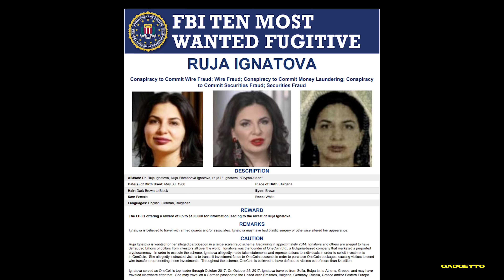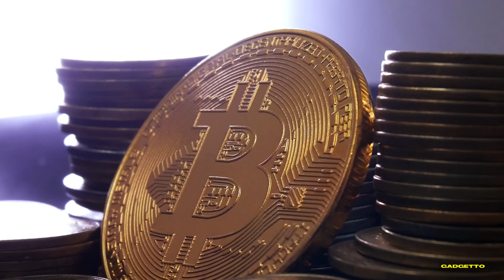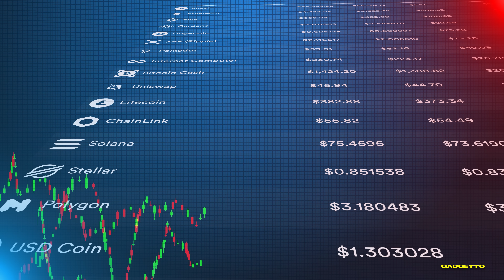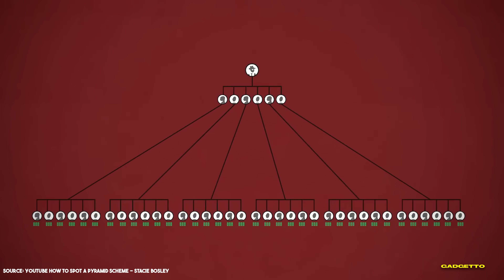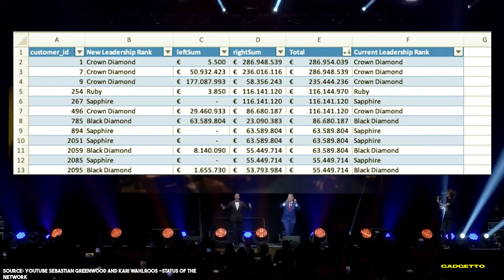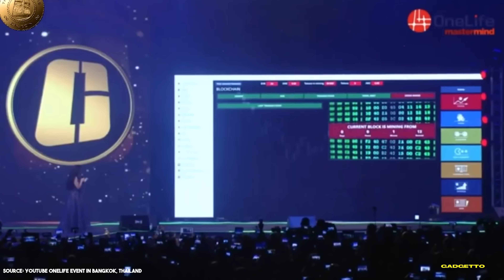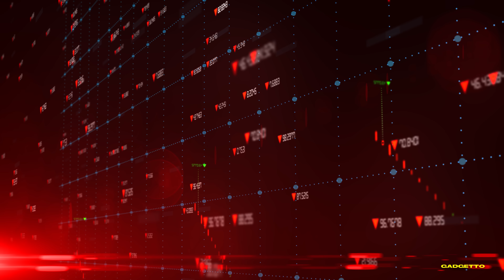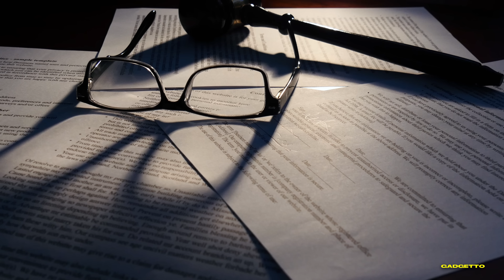The Untold Truth of Ruja Ignatova: The Woman Behind the OneCoin Scandal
Today we are taking a look at the horrifying story of the missing Cryptoqueen. Once leader of millions of people at OneCoin, today she is missing and wanted for billion dollar fraud. She wanted to become bigger than Bitcoin and is now running for her life.

Check out the great BBC Podcast: The missing Cryptoqueen for a much broader background of this unique scam story.

Topics: Scam, Crypto, Crypto Scam, OneCoin, Bitcoin, MLM, Pyramidscheme, Dr. Ruja Ignatova, Sebastian Greenwood, FBI, Cryptoqueen, Missing Cryptoqueen, missing crypto queen

1.
NEVER are they meant as financial advice or guidance for buying or selling any type of investment or security. Please keep in mind that there are a lot of risks associated with investing in the stock market so do your own research and due diligence before making any investment decisions.
2.